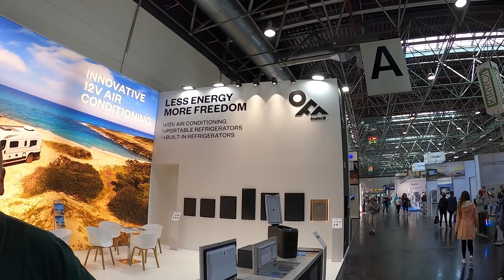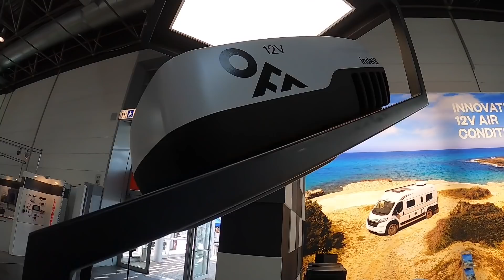Klimaanlage 12 Volt mit Kompressor - der absolute Wahnsinn!